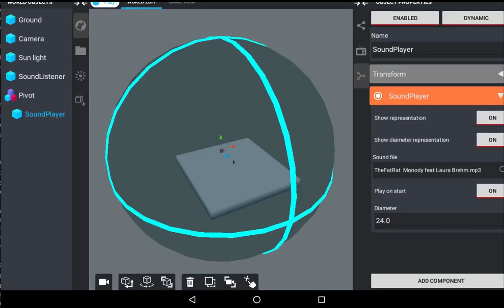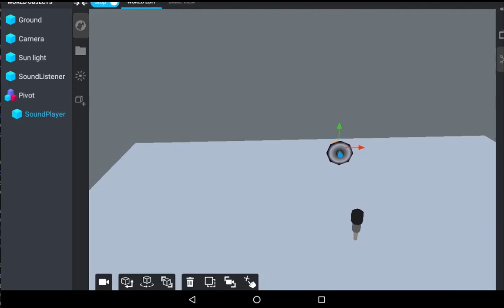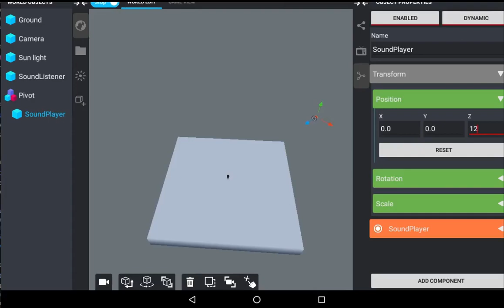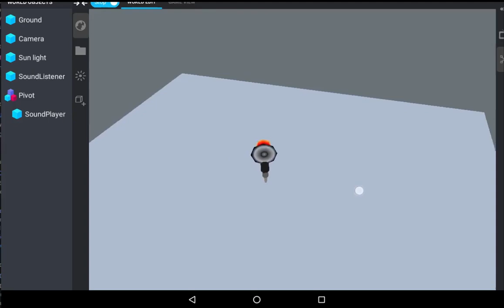Hey, listen! Sounds in 3d worldspace - ITsMagic Engine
Now you can listen any music or sound in 3d with itsmagic.
This update needs more work, so it will be avaliable soon possible.